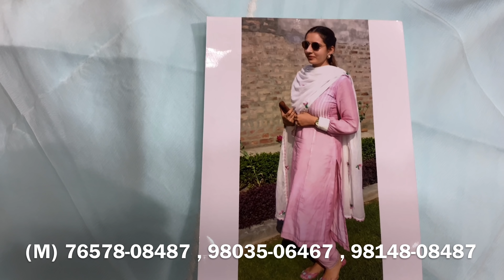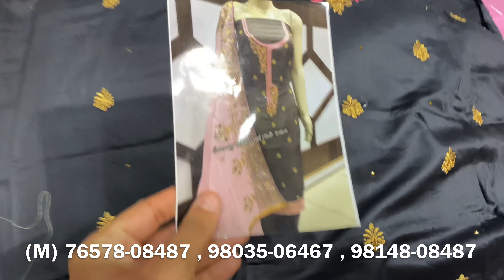आधे रेट में सूट ख़रीदें l Designer Punjabi Suit/ Drishti fashion house ludhiana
Hlo friends

H. No 1318, Near Baba Dharan Wala, Kudh Mohalla, Ludhiana
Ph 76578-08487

SEARCHING TAGS
welcome business
tripat textile
best shop of suit
Searching tags
Cloth merchants
Suit merchants
Ladies Punjabi suit
Garam suit
Pashmina suit
Winter collection
Welcome business channel

Ladies suit
Punjabi suit
Embroidered suit
Welcome business
Suit shop
Ludhiana
Delhi wholesale market
Surat wholesale market
Gandhi nagar
Wholesale market of ladies gown
Garara sharara
Cotton suit
Jam cotton
Searching Tags
Wedding wear
Party wear cloths